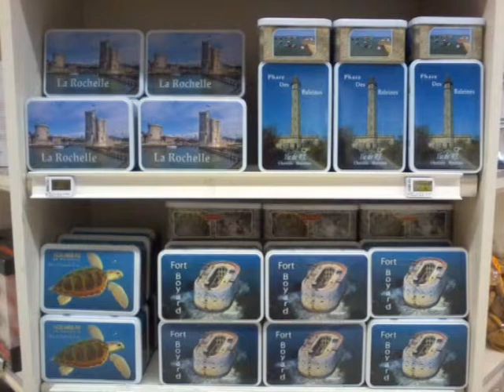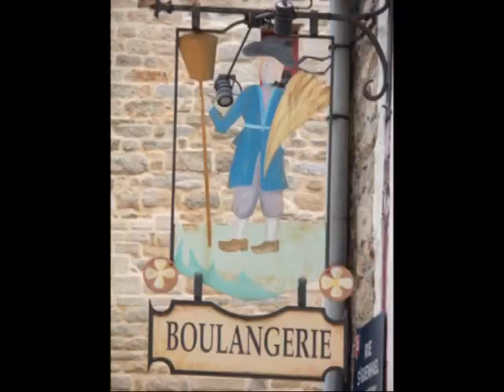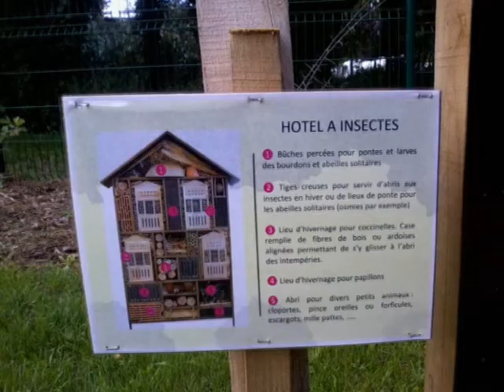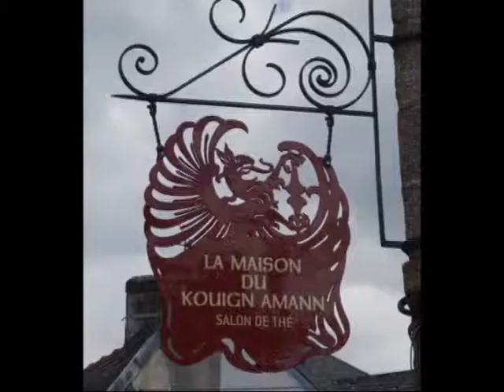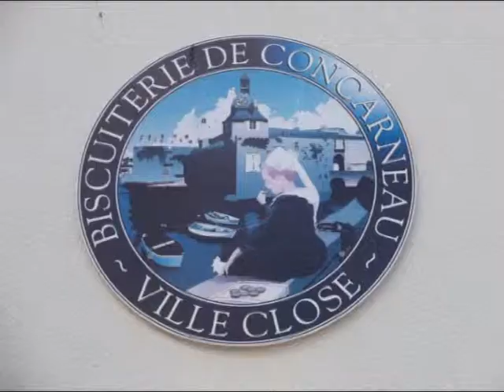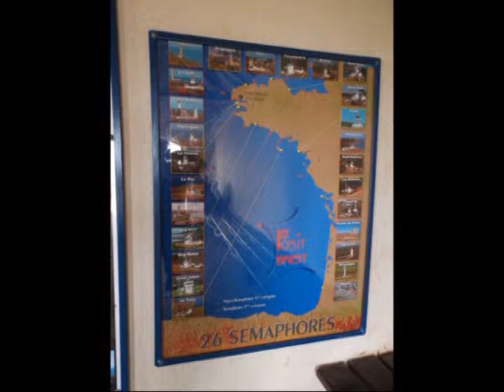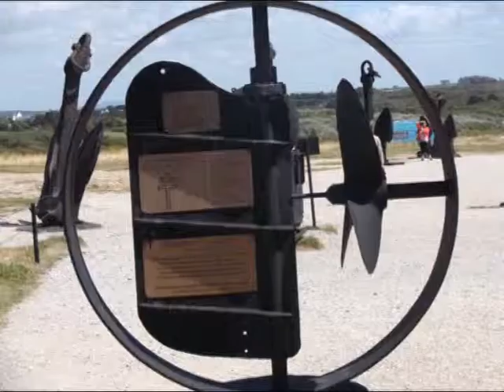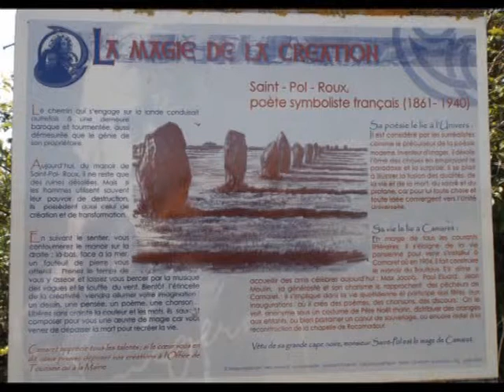BRETAGNA DEL SUD IN CAMPER 2014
In camper dalla graziosa cittadina di Bergerac a salire verso la Bretagna - con soste piacevoli all' ILE DE RE' e L' ILE DE NOIRMOUTIER - La bellissima VANNES - CORCARNEAU...LA POINTE DU RATZ - CAMARET SUR MER E LA POINTE DE PEN-HIR. ma non solo!!. Terza tappa delle nostre vacanze 2014